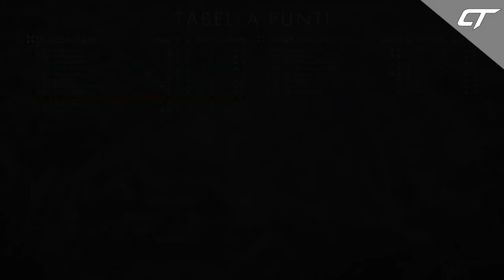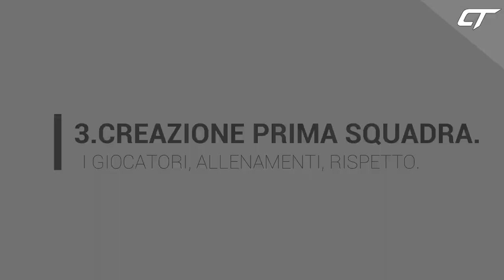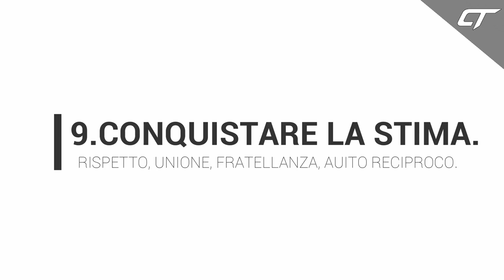COME CREARE UN TEAM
Salve a tutti e ben ritrovati.

In attesa dell' uscita di battlefield 5 , ho deciso insieme ad un mio caro amico , di nome: James Lux, di editare questo video tutorial molto particolare, visto che, gestisco un team da diversi anni , cioè da battlefield 4 su xbox 360, credo di avere abbastanza esperienza per consigliarvi su alcuni aspetti tecnici legati alla : gestione, amministrazione, controllo... Di cui parlerò nel video.

Organizzare un clan non è facile, richiede molta esperienza e voglia di crescere.

Ho avuto numerosi individui particolari ,con lo scopo di demolire il gruppo  per tranne beneficio, infatti , come vi consiglio nel video, state attenti a queste persone.

Introducendo alcune caratteristiche principali, presenti nel tutorial, sono consapevole della lunghezza smisurata , pur avendo tagliato e accorciato una grandissima parte , il video risulta ancora lungo, ma tutti i punti trattati sono molto importanti, quindi impossibili da accorciare.

NOTA BENE

Abbiate un minimo di rispetto per quelle persone, che sono state impegnate a : editare, tagliare, caricare... Quindi guardate il video solo se siete veramente interessati, inoltre non transigo commenti non sensati o non attinenti al tema trattato, se volete, arricchite il l'argomento con consigli aggiuntivi, vostre esperienze e molto altro.

Mi raccomando, seguiteci, perché faremo altri video tutorial riguardanti: IL SETTAGGIO DELLE SENSIBILITÀ IN BF5, COME MIGLIORARE IN BF5...